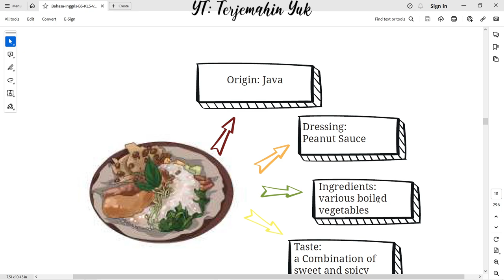Hal. 79-80 kelas 7 Terjemahan Buku Bahasa Inggris SMP Kurikulum Merdeka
Section 4 - Your Turn : Reading
Mind map the text about favorite food, they are Pecel and Rujak.

terjemahin yuk
terjemahinyuk
terjemahkan yuk
Tingkat Lanjut
kunci jawaban
belajar bahasa inggris
pelajaran
halaman